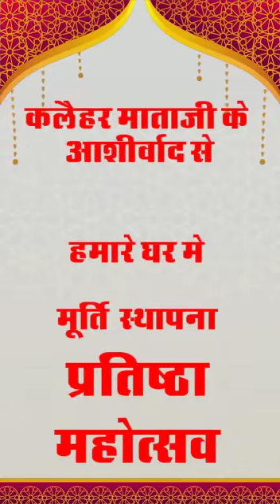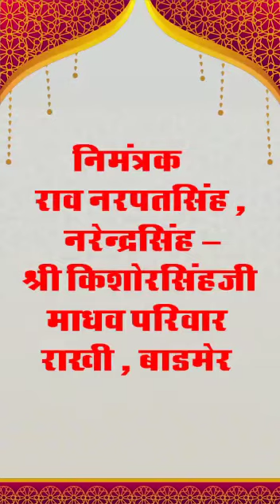जय जसोल माता जी मंदिर(श्री नरपतसिहजी राखी)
Video from LAXMAN SINGH RANIGAON